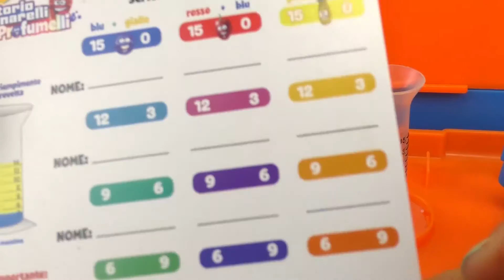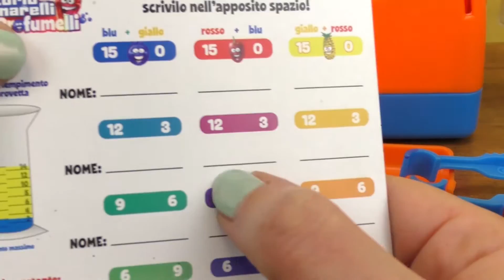Laboratorio dei Colori CRAYOLA | Realizza i tuoi colori!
Laboratorio dei Pennarelli: *